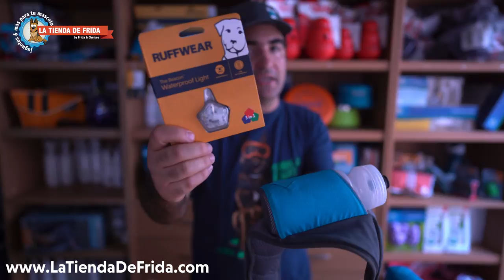VIDEO: Explicamos el Trail Runner System Manos Libres de Ruffweaer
El sistema Ruffwear Trail Runner™ hace mejor y más comodas tus carreras junto a tu mejor amigo al proporcionar un cinturón de cadera y un sistema de correa de manos libres que además tiene compartimientos y permite un fácil acceso y transporte de esenciales como llaves, agua (incluye el termo), barras de energía, guantes, etc. El Trail Runner™ Belt ofrece a los humanos un diseño cómodo, la carga no rebota mientras corres o trotas y dispersa la carga con un sistema de liberación intuitivo para una desconexión rápida cuando sea necesario.

El cinturón incluye un bolsillo con cierre resistente al agua, un bolsillo de malla elástica y una botella de agua Ruffwear sin BPA incluida que se ajusta de forma segura en una funda en la parte posterior. Si bien el cinturón es compatible con cualquier correa, este sistema incluye nuestra correa Ridgeline™ Leash elástica, diseñada a una longitud que está optimizada para correr o caminar con manos libres y ultra ligera